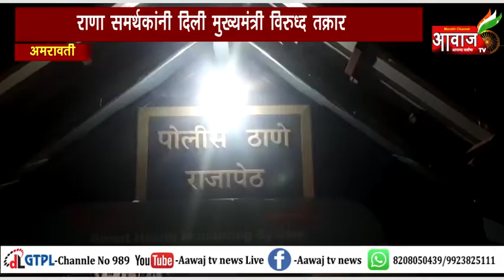अमरावती | राणा समर्थकांनी दिली मुख्यमंत्री विरोधात पोलीस ठाण्यात तक्रार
मंत्री अनिल परब व संजय राऊत यांच्या विरुद्ध पोलीस ठाण्यात तक्रार